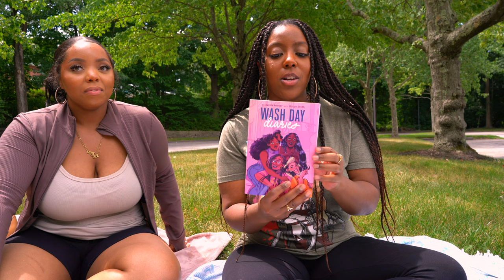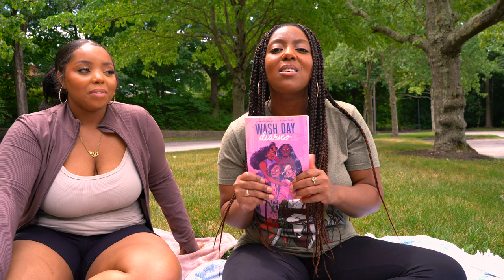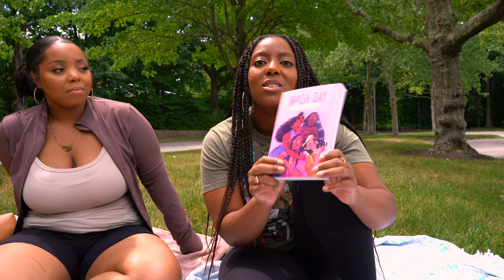OUR THOUGHTS ON WASH DAY DIARIES | LITRALLY BOOKED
In the words of AsToldByKenya, "finally some good food"! We read Wash Day Diaries in the park together and wanted to share our thoughts on our first graphic novel read!